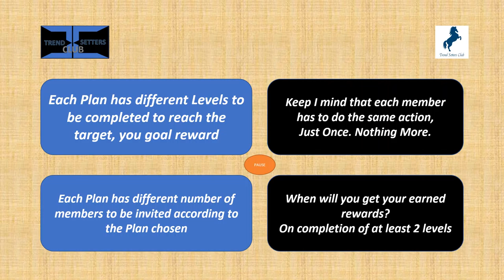13 Essentials of Life - Evaluation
13 Essentials of Life - Evaluation
13 WAYS TO MAKE MONEY ONLINE WORK FROM HOME